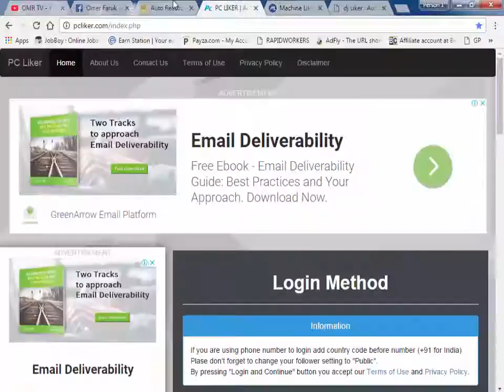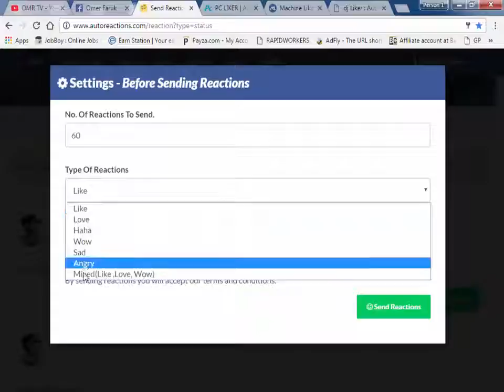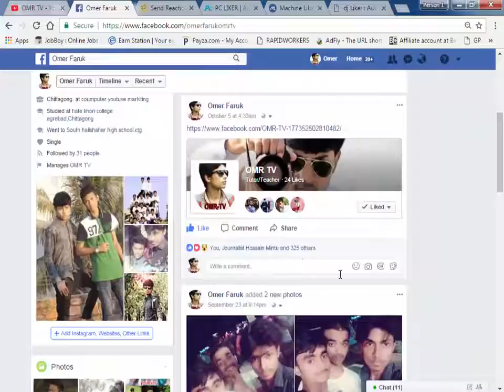Get REAL Facebook auto LIKES, & auto COMMENTS On FACEBOOK Photos & Status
It is very important to us! Thank you in advance!

In this you can find out How to Get REAL Facebook auto LIKES, & auto COMMENTS On FACEBOOK Photos & Status